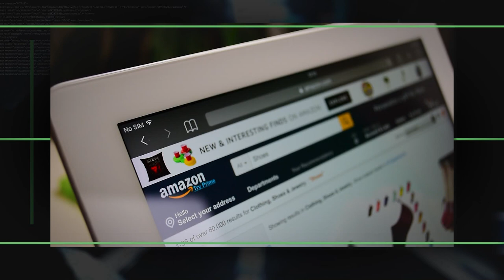WDAM Promo - Franchise Topical - Watching Your Wallet: 12/14/22 (:15)